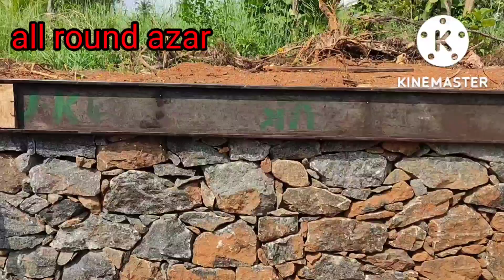கருங்கல் கான்கிரீட் ,👷black stone concrete 🔥@allrounderazar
கருங்கல் சிமெண்ட் இல்லாமல் கட்டியதன் மேலே  கான்கிரீட் இடுவதற்கான சென்ட்ரலில் வேலை